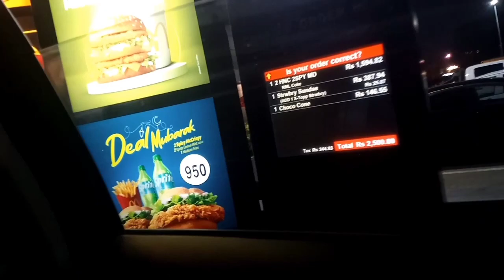Kala Ghar a Gaya aur aftari ke bad Bahar Gaye